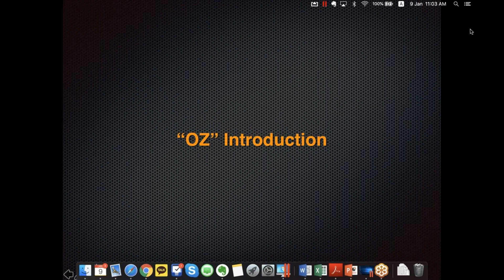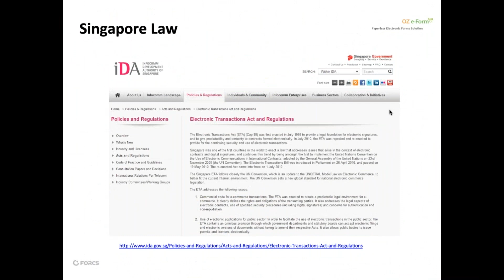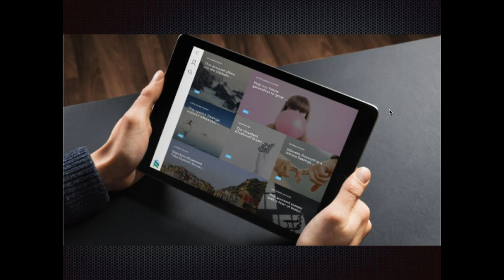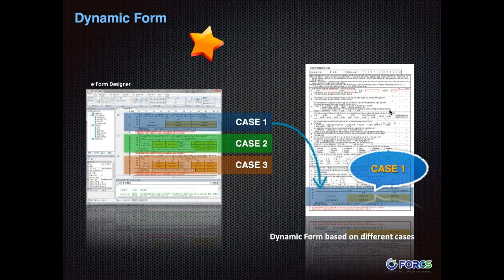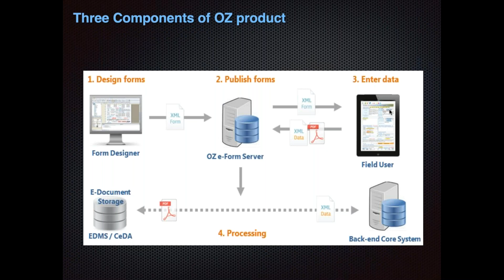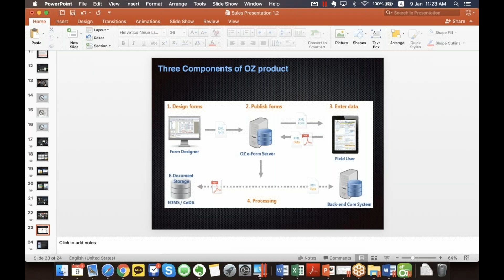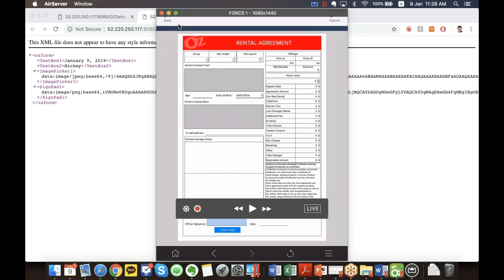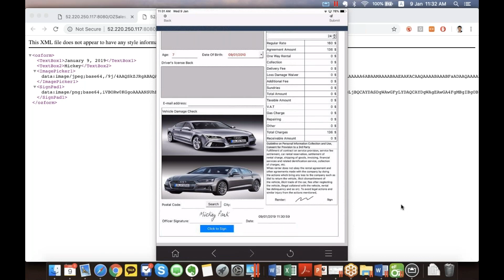Webinar Wednesday - Convert Paper Form to Smart e-Form in Your Organization l Go Paperless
Join us in this webinar where Mickey Park, VP of FORCS will be going through a demo how to convert paper forms to smart e-Form in your own organization! There is a myriad of benefits from transforming your physical documents such as shortening KYC time, quickening business processes and increasing productivity. Let us help you go paperless and eliminate your papers today!